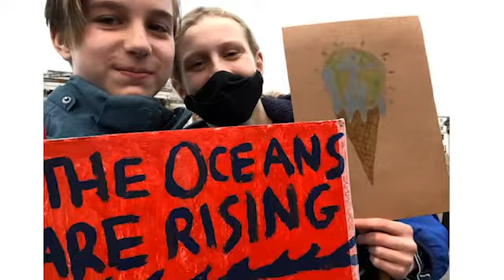iwill - why do we need a movement?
The iwill movement is building a society that understands and champions the power of youth, where all young people are equipped and enabled to shape and lead change- in their own lives and communities.

As part of iWillWeek21, we asked ambassadors what it means to be 'a movement', and why they think we need a movement of young people.